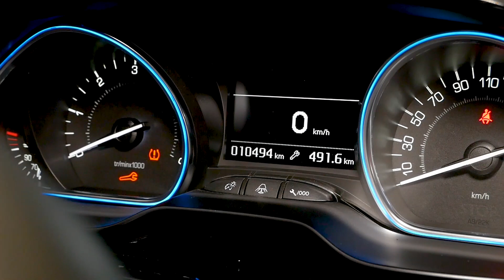PEUGEOT 2008 1.5 BLUEHDI 100CV ALLURE NERO DIESEL AZIENDALE (2019) | INTERNI ED ESTERNI CON ALE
Cerchi un Crossover comodo e agile perfetto per la vita in città?
Peugeot 2008 è perfetto e non ha niente da invidiare al nuovo restyling.

Usato aziendale del 2019 con soli 10.000 km e in allestimento Allure, è dotato di tutti gli optional utili alla guida.

list=PLShRWbWeFcqHYaSda2DtLNM5jU_3QYVL7